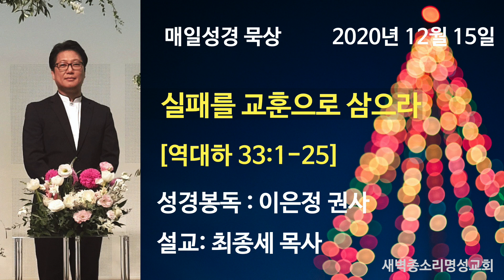12월 15일 매일성경/ 실패를 교훈으로 삼으라 / 역대하33:1-25 / 봉독: 이은정 권사 / 설교: 최종세 목사 / 새벽종소리명성교회새벽기도